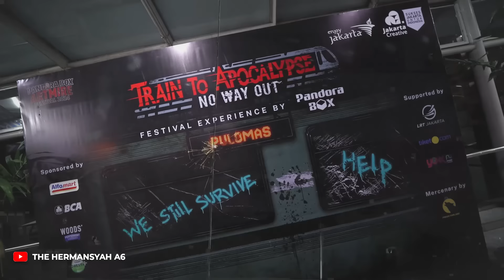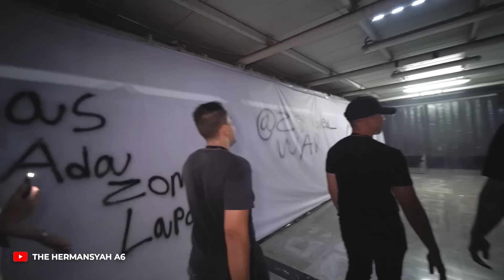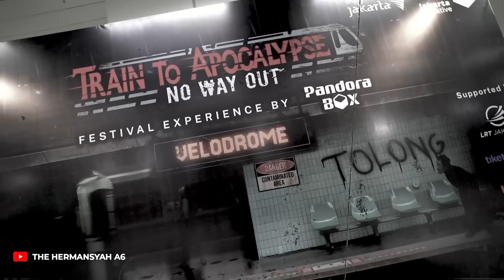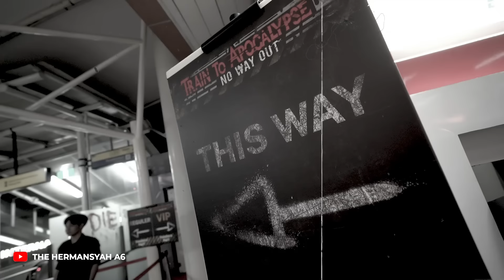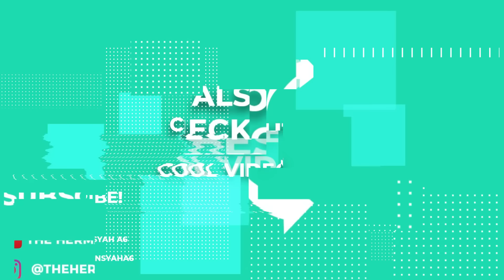SEMUANYA PANIK!! AZRIEL SARAH KETINGGALAN KERETA DAN DIKEJAR SOSOK INI!!